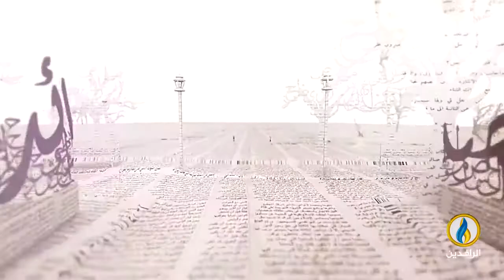بيت_القصيد | لقاء مع الشاعر العراقي أحمد صادق الطوقان